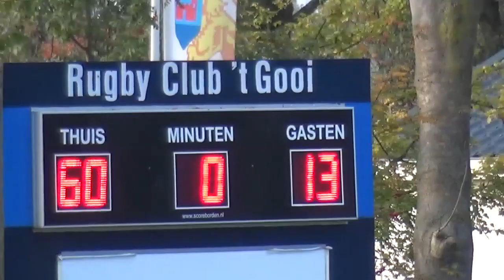Rugby 2018 Gooi ARC 3 11 2018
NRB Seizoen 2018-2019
DeGiro Ereklasse Heren, 1e fase
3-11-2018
RC 't Gooi  - Amstelveense RC
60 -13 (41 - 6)